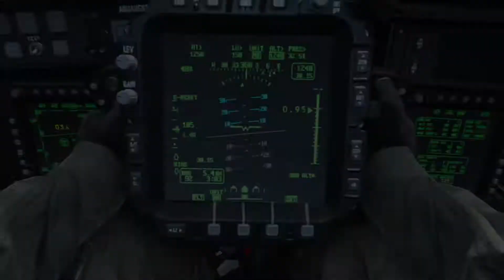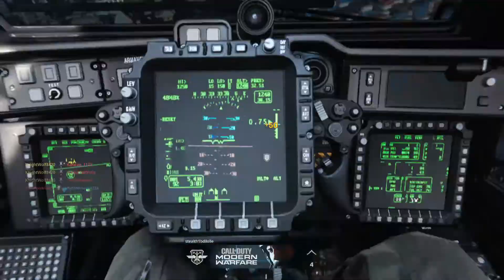Call of Duty®: Modern Warfare® - Open Beta 21-0